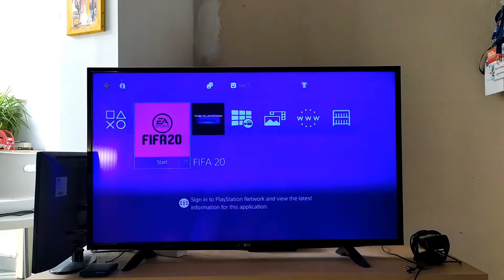Unboxing van een PS4:FIFA20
Yo,

Nu we allemaal binnen zitten kunnen we evengoed wat trainen voor het eerste Tieltse Gaming Kampioenschap. Daarom hebben we een PS4 klaargemaakt en aangesloten om de tijd te doden.

Hieronder alle links naar alle websites en sociale media kanalen.